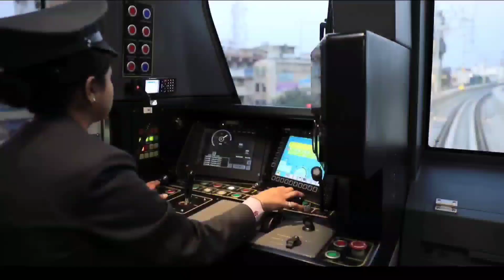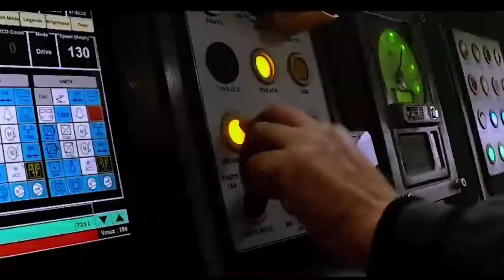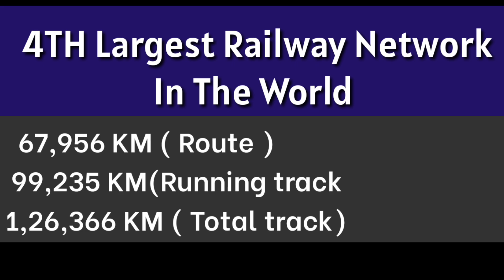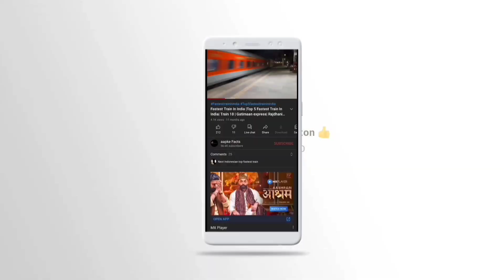Why Indian Railways is Great | 2021